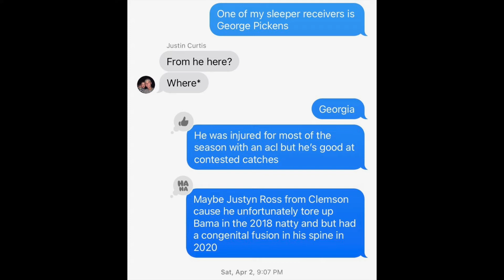Episode 28: Sportsball is Back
Tune in this week for an overview on the Premier League, NFL and more to do with the return of the sports world!